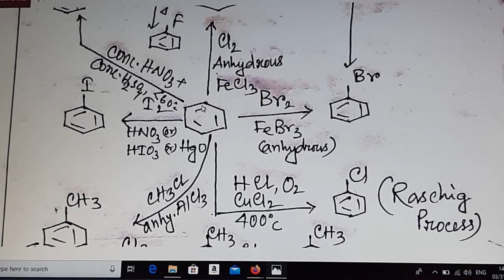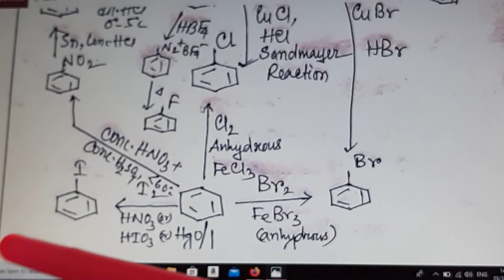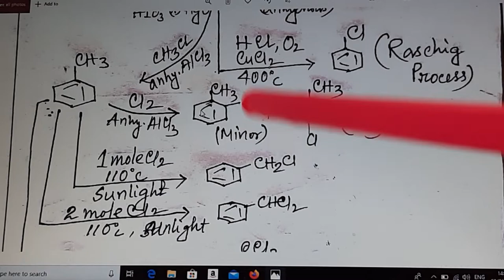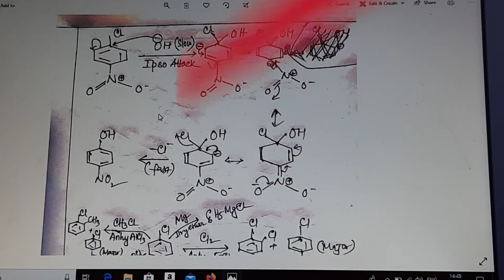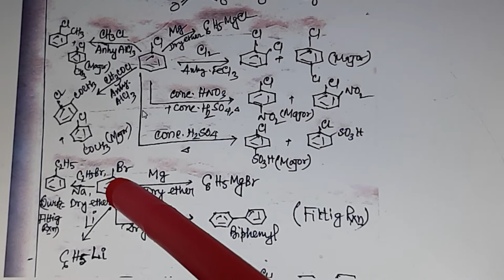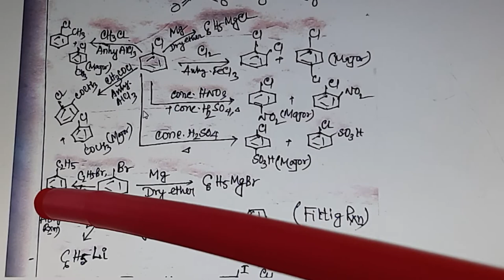HALOARENES # ULLMANN REACTION DOWS PROCESS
HELPING STUDENTS WHO ARE HELPING INDIA # FIGHTSAGAINSTCORONA # STAY HOME LEARN SAFE
IMPORTANT QUESTIONS OF CHEMISTRY || NEET|| JEE MAIN ||ADVANCED